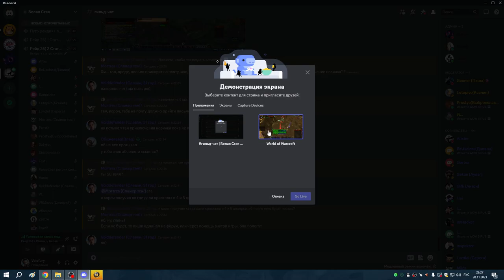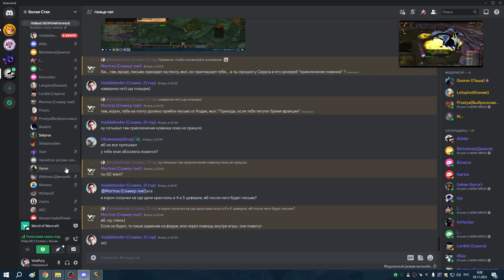1я часть БС обычка и гера АРМС ПВАР 28 11 23